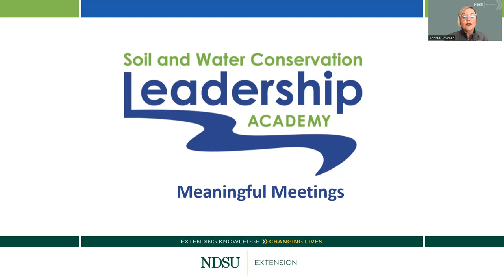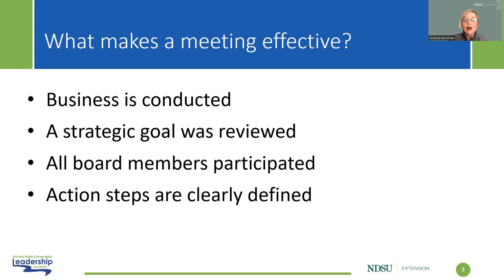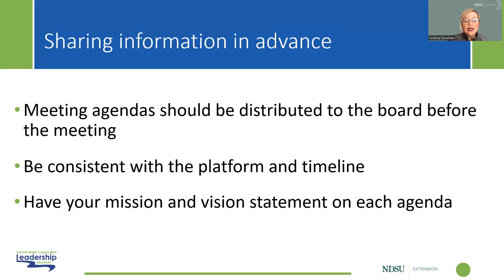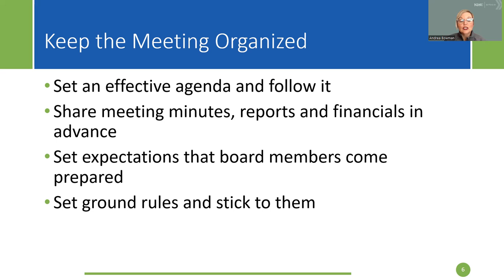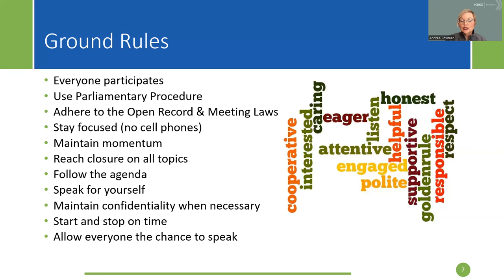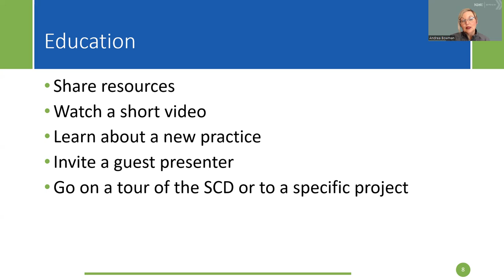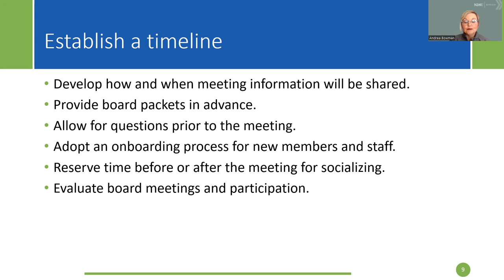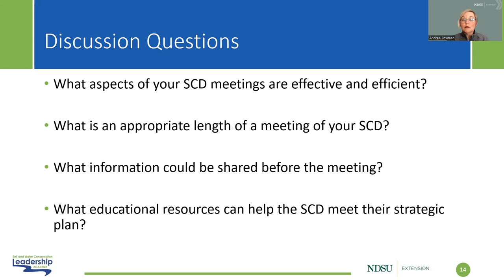Soil Conservation District - Meaningful Meetings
Learn how to have effective and efficient meetings with clear expectations and outcomes.